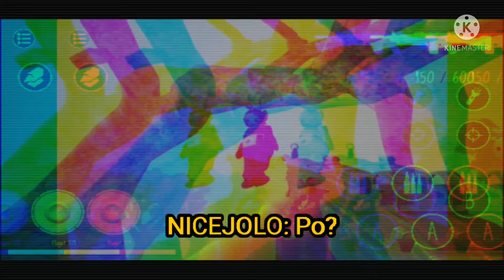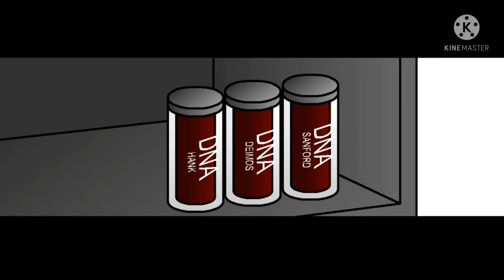Slendytubbies stories part 4 Guardian turn into infected again to save tinky winky